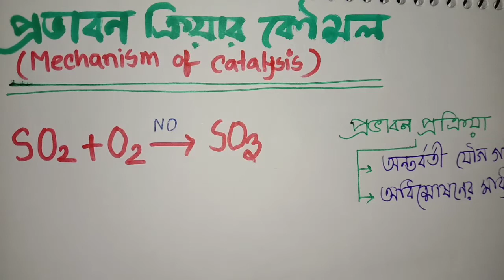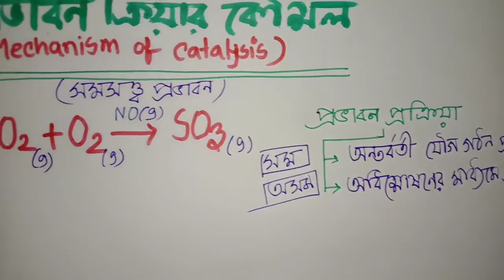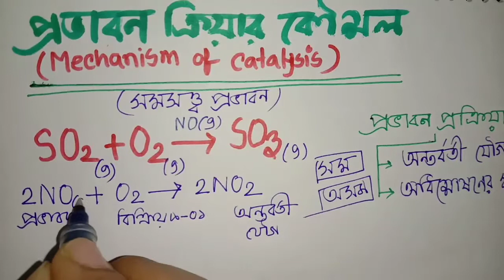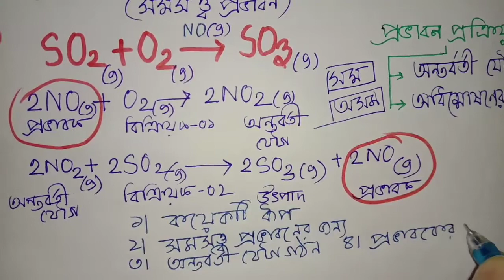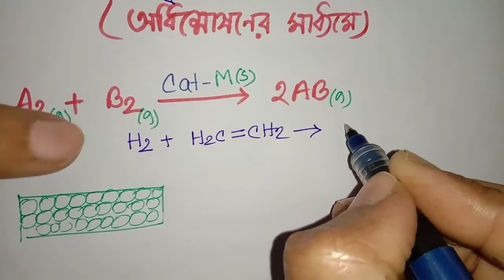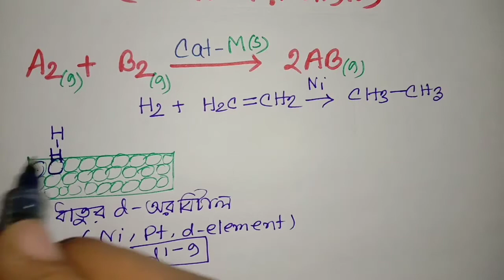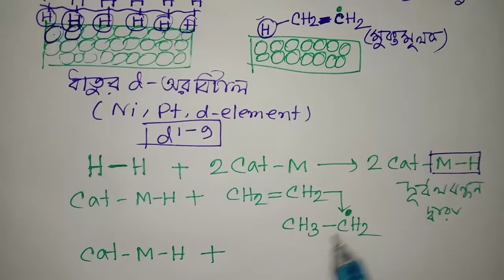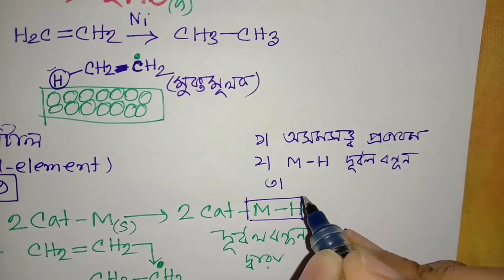Best Trick || প্রভাবকের প্রভাবন ক্রিয়া(Mechanism of Catalysis)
প্রভাবকের প্রভাবন ক্রিয়া(Mechanism of Catalysis)